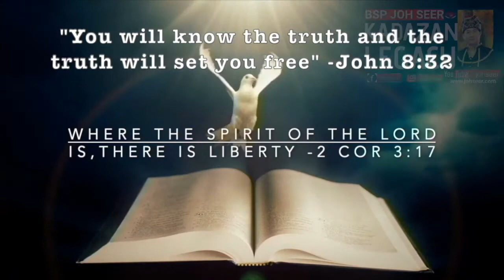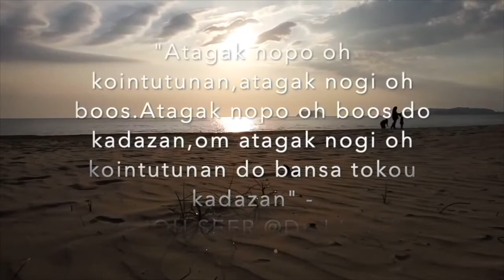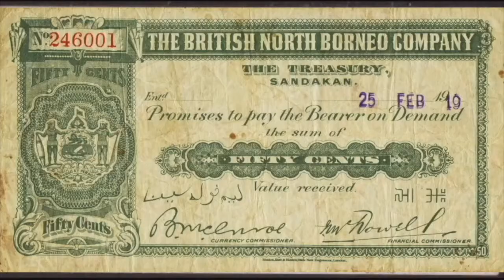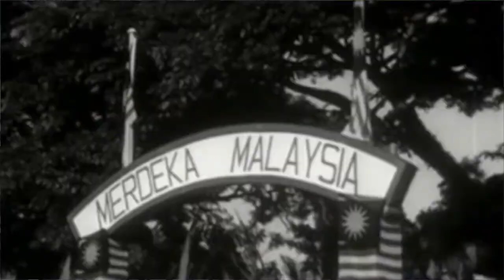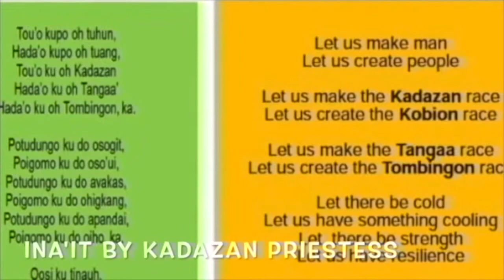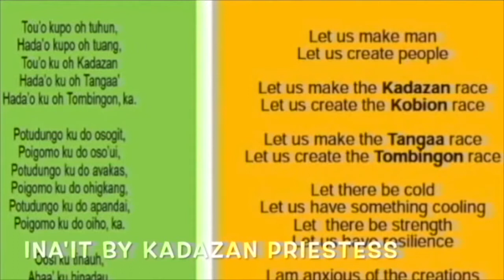KADAZAN TINAGAS VS KADAZAN CREOLE |PART 3| DOCUMENTARY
The Kadazans are the largest ethnic indigenous  group in Sabah,Malaysia. They are found mainly in Putatan,Penampang ,Papar,kinarut ,Beaufort ,membakut and  on the west coast of Sabah, the surrounding locales, and various locations in the interior.
In this Part 6 Video Documentary, BSP JOH SEER @ Prof.Dr.J.Loudin being a Kadazan  & an Academic Historian share his view on the evolution of the Kadazan language through out the years where Pidgin and Creole language of the kadazan have now being adapted and embrace by the modern generation.Do not forget to SUBSCRIBE ,LIKE AND SHARE to receive our latest video update.

WELCOME to my YouTube channel and thank you for your continuous support for these years by .You being our SUBCRIBERS give LIKE & SHARE had improved our video rating for more views and endorsement.
2.Online Banking to our malaysia Bank Account at
WELCOME to my YouTube channel and thank you for your continuos support for these years by .You being our SUBCRIBERS give LIKE & SHARE had impove our video rating for more views and endorsement.

Bishop Prof Dr. Joh Seer is the Patriarch of the  WORLD BISHOP COUNCIL FEDERATION. He is also the Founder of ASSEMBLIES OF CHRISTIAN (Malaysia), Chancellor of HOLY SPIRIT INSTITUTE & CEO of online Christian Radio SUARA PROFETIK ASIA/PROPHETIC VOICE OF ASIA.

Bishop Prof  Dr. Joh Seer ialah Patriarch  PERSEKUTUAN APOSTOLIK & PROFETIKA ASIA  & PERSEKUTUAN USKUP ANTARABANGSA .Dia juga merangkap Presiden Jemaat ASSEMBLIES OF CHRISTIAN@AOC Chancellor Kolej INSTITUT ROH KUDUS dan Pengerusi siaran Radio online kristian SUARA PROFETIK ASIA@SPA
Ministry web: